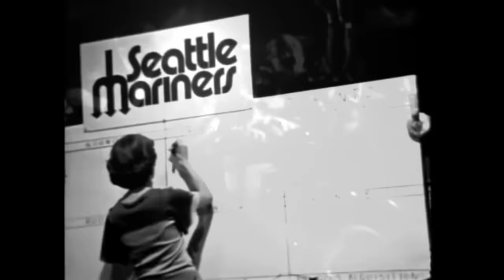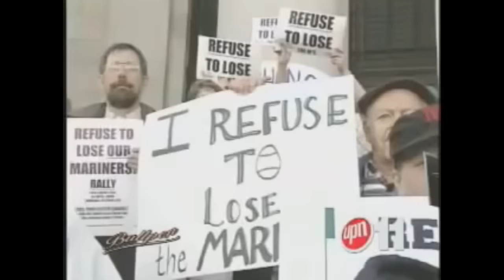The Seattle Mariners: A Legacy of Failure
TRIGGER WARNING: The following video contains scenes that may cause horrible pain for Mariners fans and/or vicarious joy for division rivals.

Well, here it is: Something that many people have been requesting for a while. There was a time where I was wondering why this was considered to be a hot topic, but then I looked at the last twenty years (all the bumbling personnel decisions)… yep, that's why.

Come in and take a hard look at the horrors and gradual numbing apathy of Seattle baseball. At least until the Mariners punch their fans in the dick again. And they waste more elite talent. That is also a given.